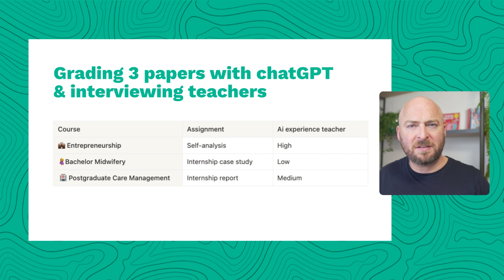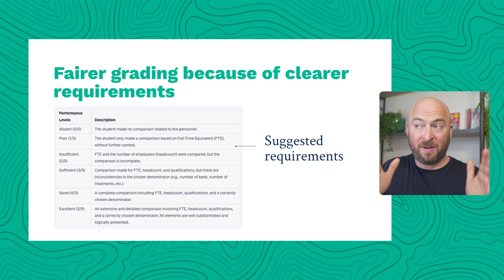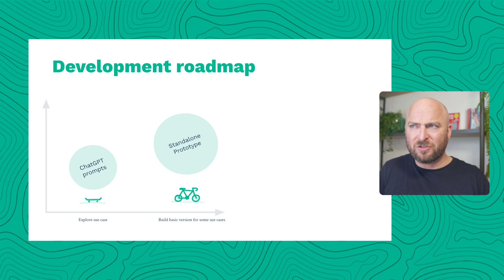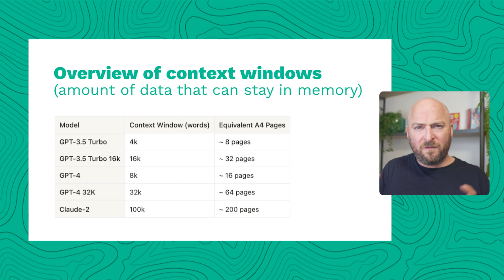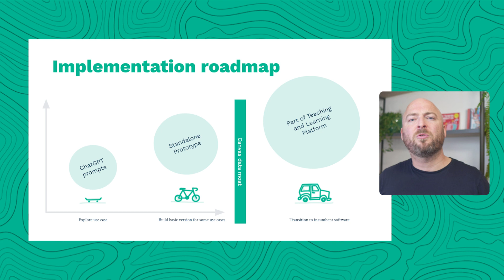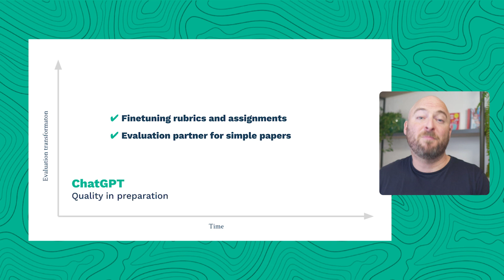Will ChatGPT Replace Teachers in Grading?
Can chatGPT help teachers be better at grading papers?
We're exploring what's possible today.
To prep for the paradigm shift that's around the corner.

💪 What's valuable today with chatGPT as copilot?

Making sure your assignment is in line with the course goals.
Reviewing grading rubrics for more consistent and fair evaluation.

❌ What's not valuable yet?

ChatGPT can't handle long papers and complex rubrics.
It's disengaging to copy-paste all the content over and over.

🔜  Where do we see it go short term?

Gen Ai augmentation of your learning platform. Learning platforms will build in this functionality where your data already is. We're keeping an eye on you, Instructure.

🔮 Where do we see it go mid term?

Experimentation with a shifting paradigm: supporting students to self-evaluate soon and often, to increase their amount of learning. And figuring out which gaps teachers can fill in that process.

🔍 Next step in our research:

Investigate how teachers might use generative Ai both for augmenting and automating the grading process. We'll explore prototypes with different levels of piloting for the teacher and the Ai copilot.

How do you envision the role of AI in educational evaluation? Do you see potential pitfalls or advantages that we haven't covered?